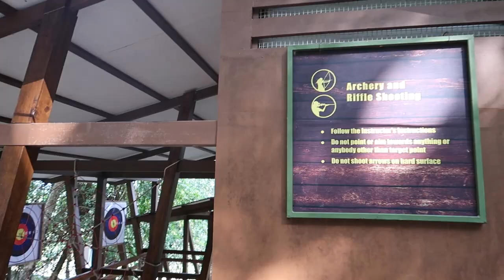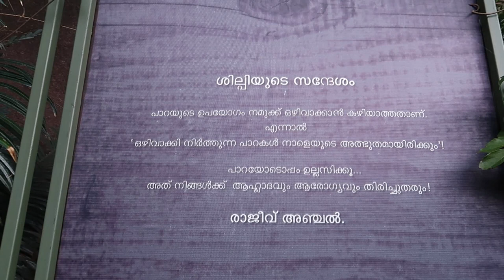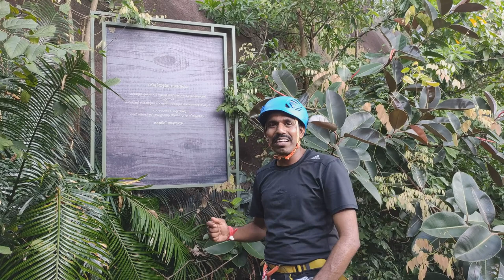adventure activities chadayamangalam rock | jatayu കൊല്ലം ചടയമംഗലം ADVENTURE CENTER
Jatayu Earth’s Center | Jadayu Para | Jadayu Para Tourism | Jatayu Nature Park
Jatayu Adventure Center, at Chadayamangalam, 50 km from Trivandrum, Kerala, is a remarkable contestant in the tourism guide of India. The goal is an artful culmination mix of masterfulness, folklore, innovation, culture, enterprise, recreation and wellbeing set up together to give each guest an enchanting background.